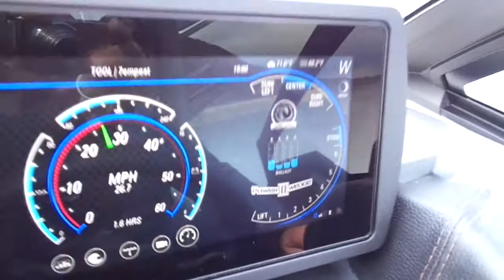2020 Malibu Wakesetter 25 LSV Engine Run Test Boulder Boats Lake Mead